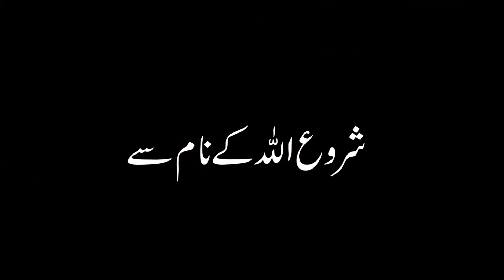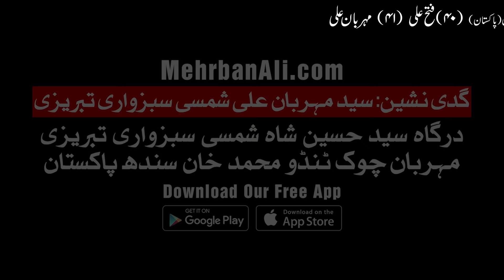Ye 2 Kam Dua ko Jaldi Qabool Karwate hin Must Watch Hazrat Imam Ali as Qol Hadees Wazifa Mehrban Ali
Ks Insan Ki Dua Allah Jaldi Qabool Karta Hai Must Watch Hazrat Mola Ali as quotes